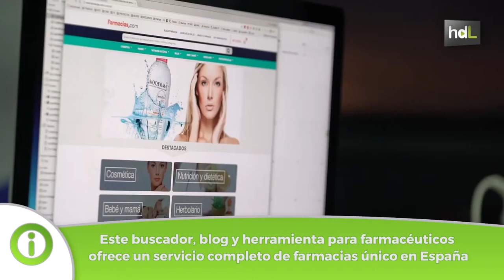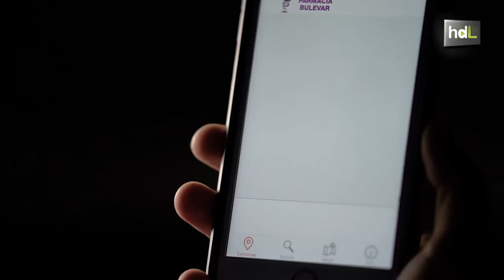HDL José Manuel Simón, una duda convertida en el Google de las farmacias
De una idea a primera vista simple, nacen grandes proyectos. Así es cómo se creó la empresa almeriense Farmacias.com. Uno de sus socios fundadores fue a un fisioterapeuta con una dolencia, le mandó una pomada y como no la encontraba en ninguna farmacia pensó que sería una gran idea crear una web donde encontrar productos de parafarmacia. Esta idea se fue desarrollando junto a otras tres personas y hoy en día es un buscador (en su base de datos están las 22.000 que hay en toda España), una herramienta para las farmacias, y un blog en el que encontrar consejos de salud. La web, y también app, permite encontrar la farmacia más cercana abierta o de urgencias. En sus dos años de vida ya ha registrado más de 500.000 visitas. El reto es conquistar el mercado internacional y convertirse en el Google de las farmacias.